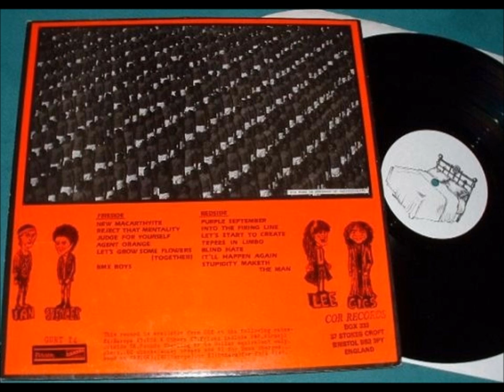The Depraved - It'll Happen Again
'It'll Happen Again' by The Depraved, taken from the 1986 album 'Stupidity Maketh The Man' released by Children Of The Revolution Records.

Lyrics:

The pretence of creating new jobs hid the truth of the threat
Completely unaware of what was coming the innocent slept
Believing promises, never dreaming that they wouldn't be kept

In the dead of night came the toxic rain
Their lives became ones full of pain
It was a game of Russian roulette
But the players were unwilling prey
A complete lack of conscience
Threw 3000 lives away

To big business, the third world
Means cheap labour and no need to care
So safety systems that were essential weren't even there
Cos profit margins are more important than lives

Third world lives mean nothing to western greed
When a thousand dollars means more than a thousand screams
A multinational's got nothing to lose
When a far off disaster's just another quick slot on the news